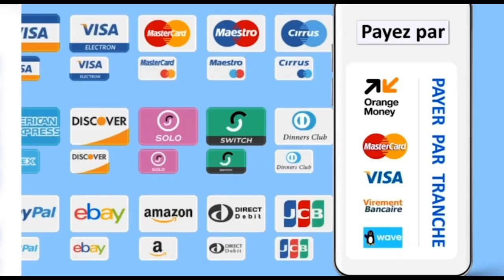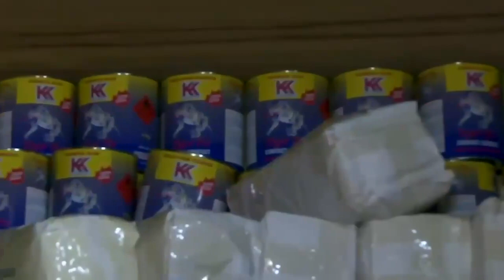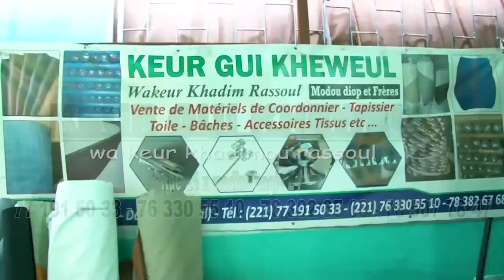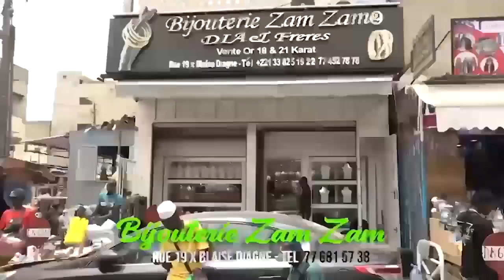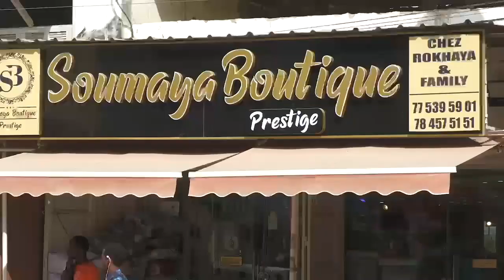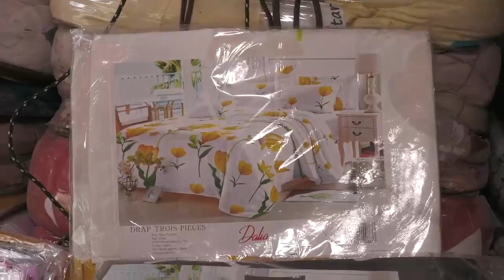AT TAZKIR avec Oustaz Ibrahima Dramé du lundi 03 Juillet 2023